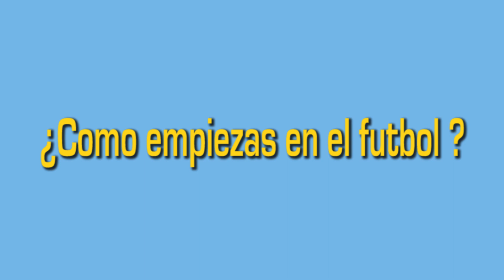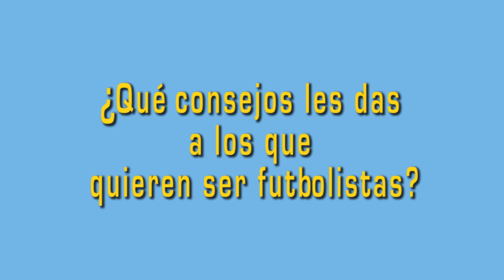EN CORTO Omar Salgado pt 1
EN CORTO: Conoce un poco más de nuestro delantero Omar Salgado